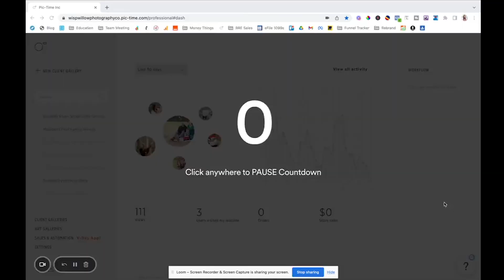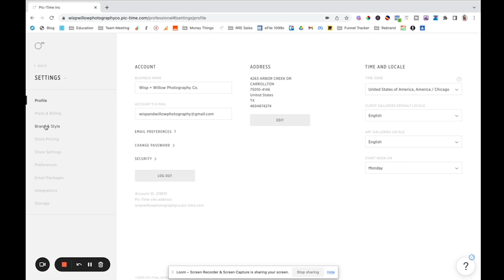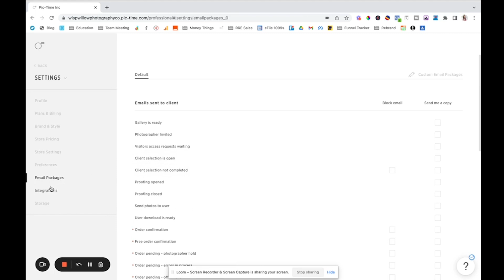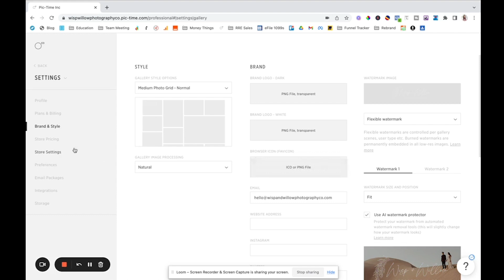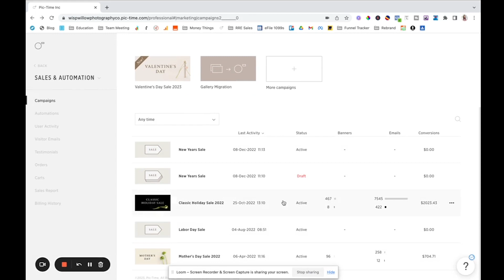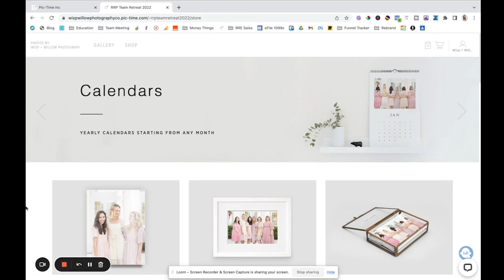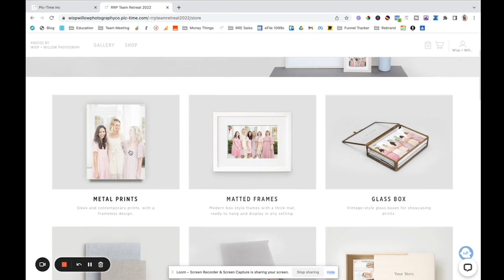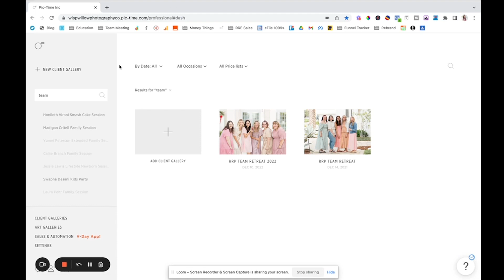PicTime 101 | Pic-Time Tutorial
Let's walk through the "ins and outs" of Pic-Time! This will give a look inside the dashboard and how the navigation works!

Chapters
0:00 Introduction
1:06 Free Mini Sessions Guide
2:03 Dashboard of PicTime
4:30 AI Watermark Protector
5:05 Store Settings
6:21 Sales and Automations
7:50 Visitor View of Gallery
8:41 Visitor View of Store

FREE CLASSES:

🖥️ Booked Up Minis: A Proven System to Filling Your Spots Every Time

🖥️ Keys to Effective Family Posing: Goodbye, Awkward & Stiff!

SOFTWARE I USE EVERYDAY TO RUN MY BUSINESS

Pic-Time- Get 2 Months FREE - Use Code REBECCARICE